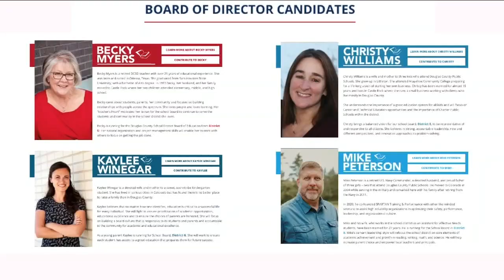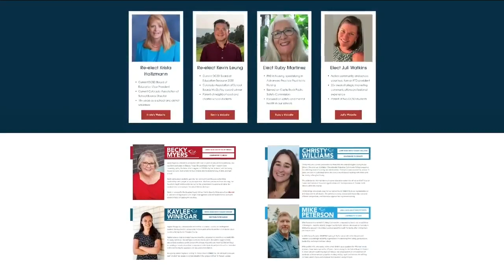In Douglas County School Board election, pandemic policies play role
Candidates all hope for a return to normal, but disagree on pandemic-era policies.